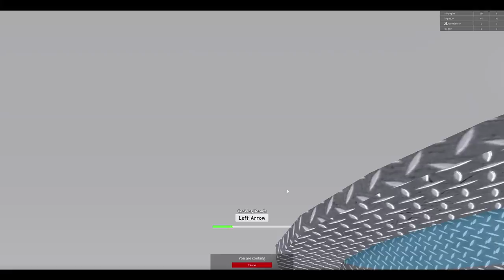Roblox: LET'S PLAY WITH FOOD! (Restaurant Tycoon)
Let's play some Roblox! Restaurant Tycoon time!